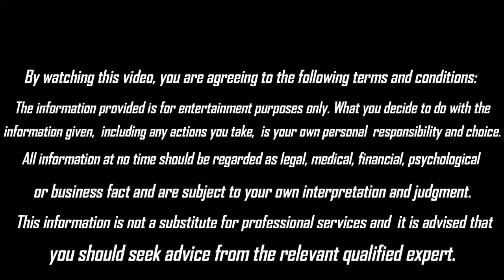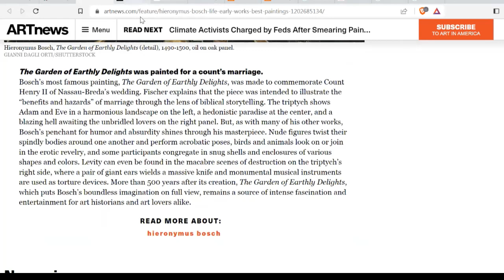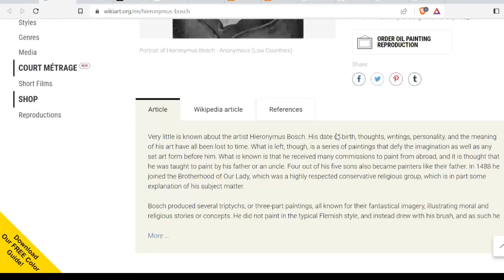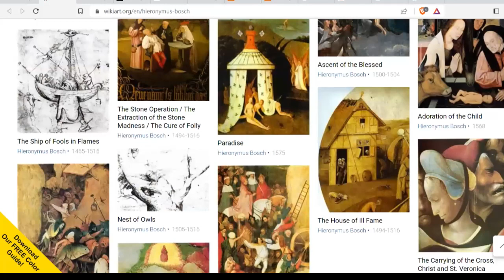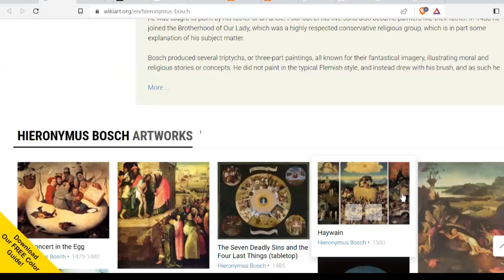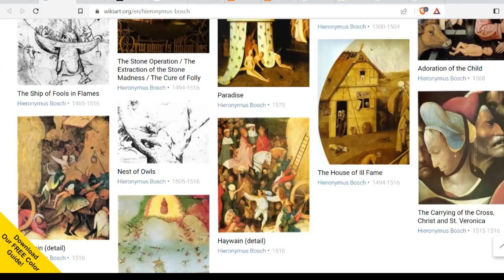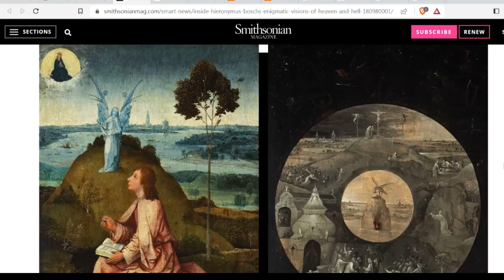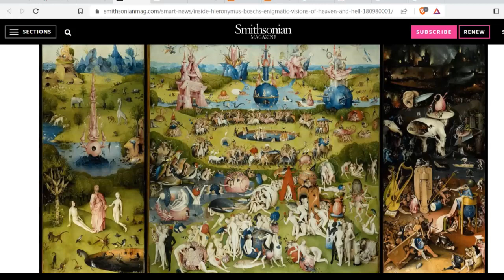Painter Hieronymus Bosch || Psychic Liz Cross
Hieronymus Bosch || MIND PROBE || Psychic Liz Cross

Hieronymus Bosch, born Jheronimus van Aken, was a renowned Dutch painter who lived during the late 15th and early 16th centuries.

Bosch is celebrated for his imaginative and intricate artworks, characterized by fantastical and often grotesque depictions of religious themes, morality, and human folly.

His works, such as "The Garden of Earthly Delights" and "The Last Judgment," continue to captivate audiences.

Where did his vivid imagery come from? Did hallucinogens help him with his artistic abilities? How did he die, and who were his patrons?

Join Psychic Medium Liz Cross and her interviewer Todd RV Ronan as they sit down with the consciousness of Bosch and ask him questions that have been causing debates for centuries.